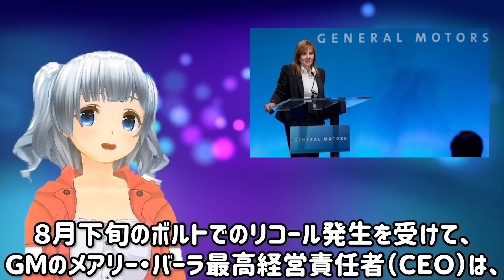K国「ま、まじか・・・」バッテリー発火でもLGは18億ドルのリコール費用負担を拒否→責任の押し付け合いが泥沼化・・・